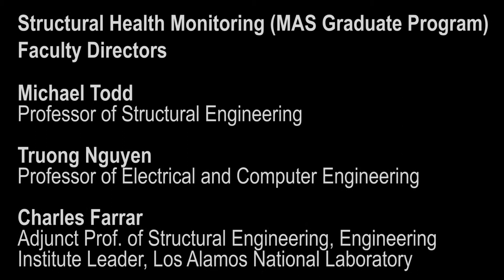Structural Health Monitoring graduate program at UC San Diego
An overview of the Structural Health Monitoring graduate program for working engineers at UC San Diego. Learn more about the Master of Advanced Study (MAS) graduate degree program from the UC San Diego Jacobs School of Engineering. Questions? Contact Faye Kurpanek: JacobsMAS AT ucsd DOT edu